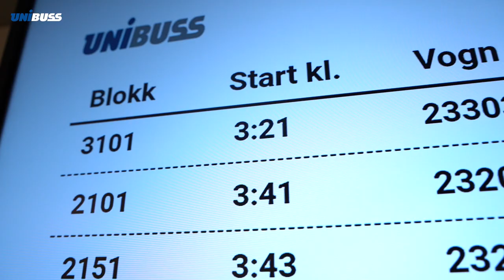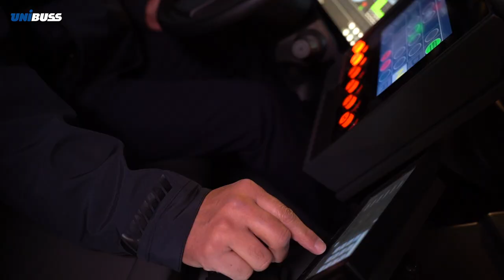Første bussen kjører i indre by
I dag har Unibuss offisielt startet det nye og største bussanbudet i Oslo.
Indre by-kontrakten består av garasjene Stubberud og Alnabru med til sammen 183 nye helelektriske busser.
Føreren Mazhar hadde æren av å kjøre første buss og starte anbudet.